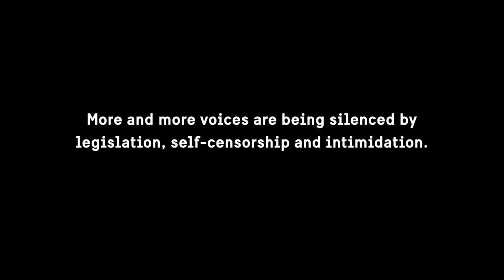Free The Speech